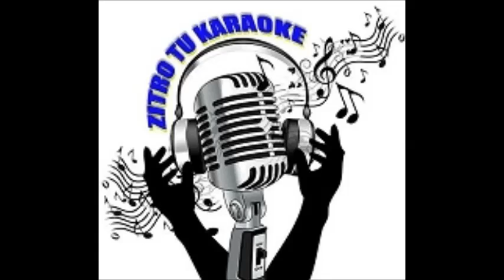LLega los Sabados y te hacemos el video Faranduleando con el gordo Busca tu Talento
Zirro tu Karaoke en facebook Faranduleando con el gordo 107.1 fm programas sábados 2 pm en 107.1 fm y los lunes 4 pm estamos 24 horas para ustedes